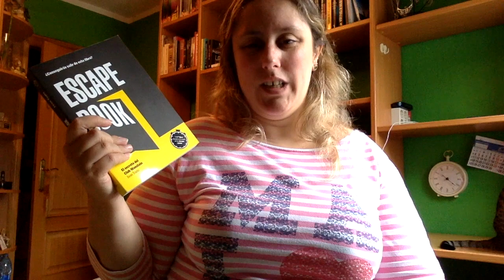Review Escape Book de Ivan Tapia